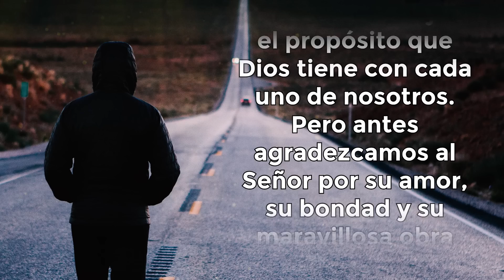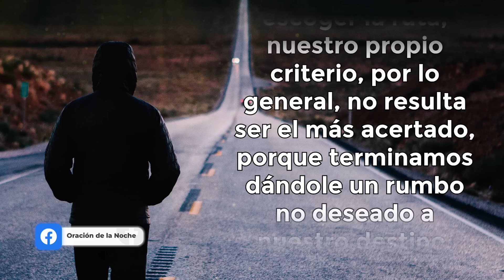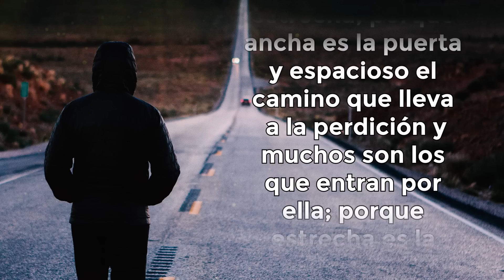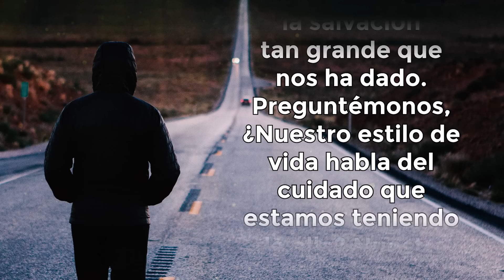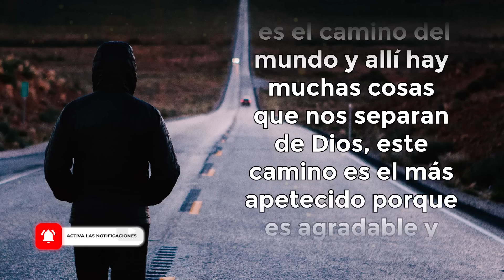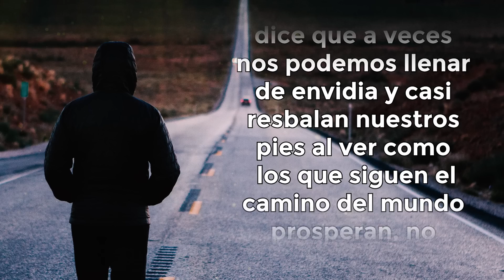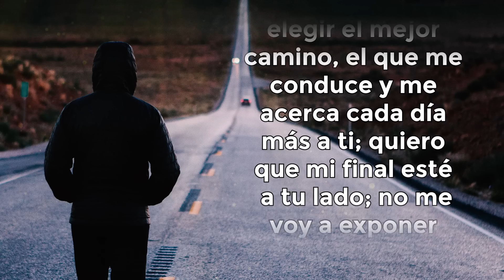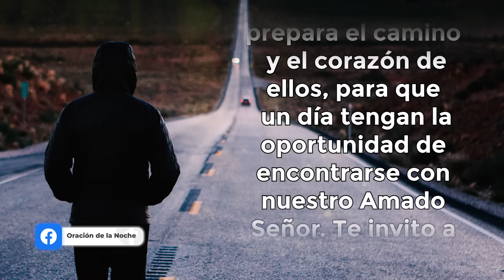ORACIÓN DE LA NOCHE 🌜ORACIÓN PARA DAR GRACIAS POR LA PROVISIÓN QUE DIOS DERRAMA SOBRE TU VIDA 🙏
✅ ¿QUIERES ADQUIRIR ALGUNO DE NUESTROS LIBROS?
- Llena el siguiente formulario y nosotros te ayudaremos a tenerlos lo más pronto posible, bendiciones 👇

Todos los videoclips e imágenes usados en este vídeo están licenciados con con el titulo O. DE LA NOCHE / YOUTUBE: ELIGE BIEN, TOMA EL MEJOR CAMINO (20/09/2022)